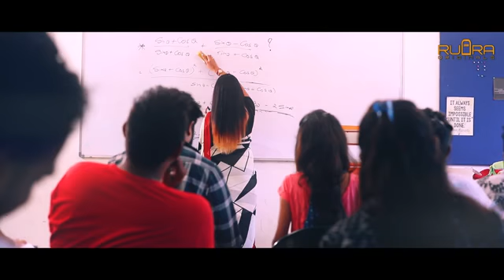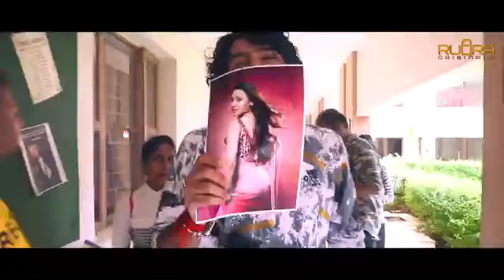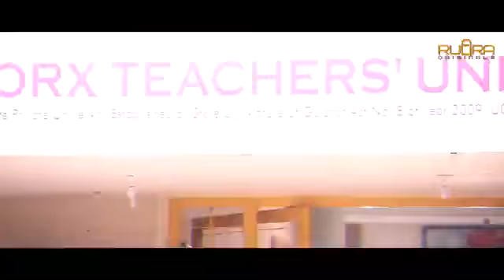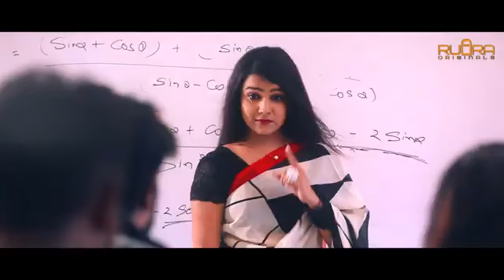Vinaynayak gujarati new. Song. Vidos. 2019